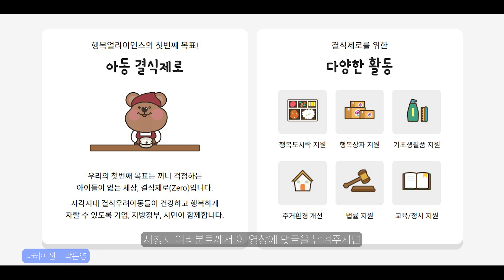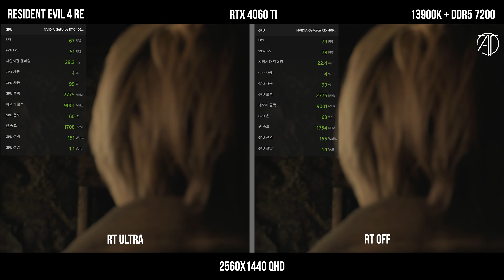RTX 4060 Ti 게임 5종 해상도 프레임 비교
5종류의 게임을 통한 4060 Ti 의 실 성능 비교 영상입니다.
게임 성능에 대해 궁금하셨던 분들에게 도움이 되셨으면 합니다

⏱타임라인⏱️
0:20 와치독 리전
1:55 레지던트 이블 4 리메이크
2:22 바이오하자드 RE:4
3:13 배틀그라운드
4:19 사이버펑크 2077
5:21 포르자 호라이즌 5

CPU : i9-13900K
M/B : ASUS Z790 MAXIMUS HERO
RAM : ADATA DDR5 6400MHz - 32GB
VGA : Colorful RTX 4090 Neptune
SSD : CORSAIR MP600 PRO 2TB x 2EA
PSU : SEASONIC PX-1600W
COOLER : CORSAIR H170i ELITE LCD Display Liquid CPU COOLER

CPU : i9-12900K
M/B : ASUS Z690 MAXIMUS HERO
RAM : ADATA DDR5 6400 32GB
VGA : Nvidia RTX 3090 Ti Funders Edition
SSD : Corsair MP 600 Pro 2TB
PSU : Seasonic TX-1000W

CPU : i9-11900K
M/B : ASUS Z690 APEX
RAM : Gskill Royal 4400MHz - 16GB
VGA : RTX 3090
SSD : SS 980 PRO 1TB / SS 970 EVO PLUS 2TB
PSU : SUPERFLOWER 850W
COOLER : ASUS ROG STRIX LC 360 RGB

CPU : 5800X
M/B : ASUS  CROSSHAIR VIII
RAM : Gskill Royal 3600MHz - 16GB
VGA : RTX 3080

CPU : 10980XE
M/B : Asus x299
RAM : Corsair Vengeance (3200MHZ CL16) 128GB
VGA : RTX 3090Ti
SSD : 970 EVO PLUS 2TB x 2EA + 16TB SSD
PSU : Seasonic 1000W
COOLER : COOLER MASTER ML 360R

CPU : i9-10900K
M/B : ASUS Z490 MAXIMUS HERO
RAM : Corsair dominator (3200Mhz CL16 32GB)
VGA : RTX 2080Ti
C/B : AverMedia 4K live
C/B : AverMedia Mini
C/B : Cam link
SSD : 960 EVO Nvme M.2 SSD 1TB x 2EA
PSU : Seasonic 1300 W
Cooler : CORSAIR 240 AIO

- 모니터 -
LG 32GQ950 (벤치 게이밍 메인)
삼성 오디세이 아크 (인테리어 소품)